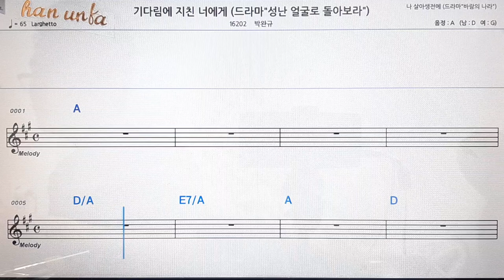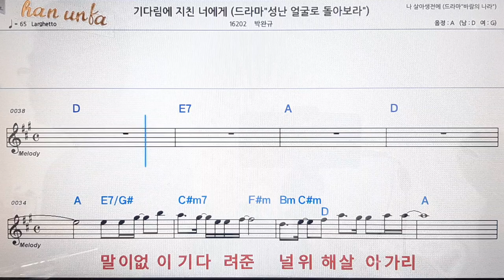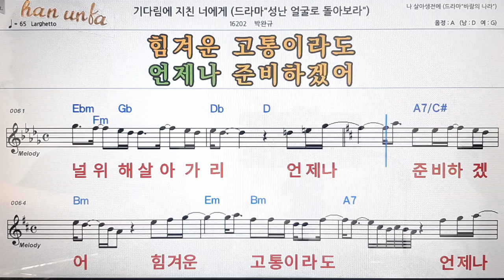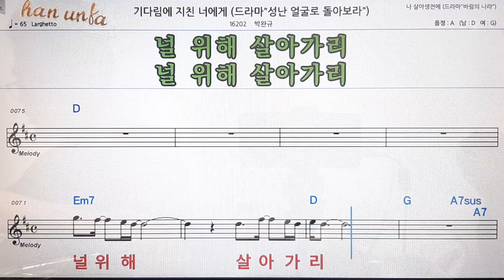기다림에 지친 너 에게/박완규👍노래 반주, 코드 악보,가라오케💋Karaoke*Sheet Music*Chord*MR